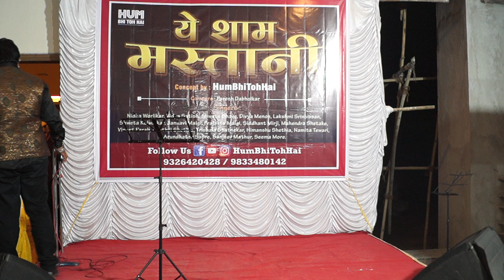Hawa Ke Saath Saath (Lakshmi Srinivasan & Vineet Parab)